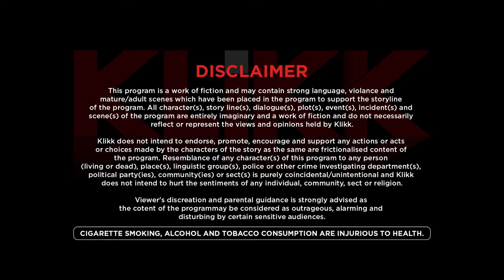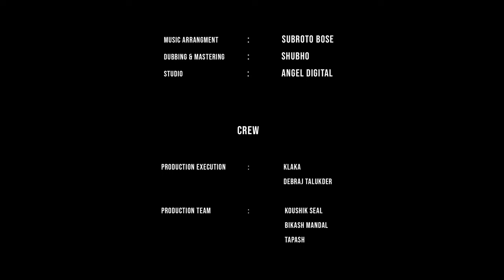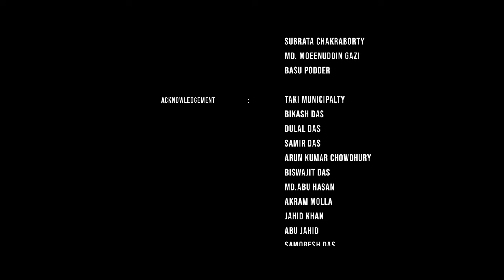Taki Tells | Bangla Web Series | Episode 1 | Sagnik | Shankar Chakraborty | KLiKK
Presenting the Episode 1 from Taki Tells directed by Subrata Guha Roy. This KLiKK original web series has Shankar Chakraborty, Sagnik, Taranga Sarkar, Bhaskar Dutta, Disha Samajpati & Sagnik C in lead roles.

All seasons now streaming on KLiKK app.

Credits :::
Director : Subrata Guha Roy
Cast : Shankar Chakraborty, Sagnik, Taranga Sarkar, Bhaskar Dutta, Disha Samajpati, Sagnik C, Usashi Roy, Arjya Banerjee, Sandip Bhattacharya, Anirban Bhattacharya, Namita Chakraborty, Subrata Guha Roy.